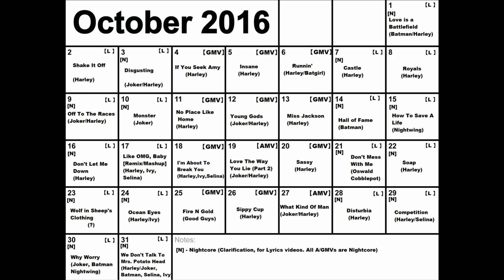October [2016] Video Schedule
If you have trouble reading it just fullscreen the video.
This schedule does not include possible gaming videos only A/GMVs and Lyrics videos.
There are 1 or 2 Halloween Videos not listed on here.
As of right now [10-12-16] November is full and December is full A/GMV wise with 8 Lyrics spots left. And January is full A/GMV wise while February has up to the 16th filled A/GMV wise.